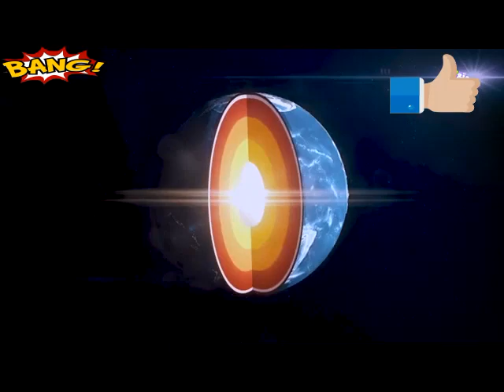زلزال مدمر يضرب الساحل قريبا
زلزال فوجي مدمريعود
ASTARBOSSالجديدة فريدة
افلام وثائقيةافلام قديمة دينية-علمية-ياضية-ثقافية
 تعليمية متخصصة-افلام تعليميةمتنوعة
افلام تاريخية وثائقية
اخبار-افلام رعب -وثائقية-مواقف وطرائف-زكريات